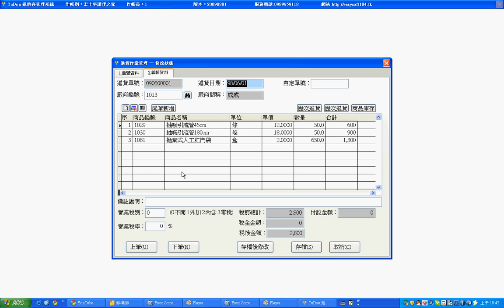免費進銷存系統管理軟體.永久免費下載使用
程式與鹹穌雞 找不到免費的軟體?來這就對了_會計_進銷存_理財工具
用商用軟體太貴嗎?這裡有免費的_會計_進銷存_理財工具
台灣e生活網(比IKEA便宜喔)